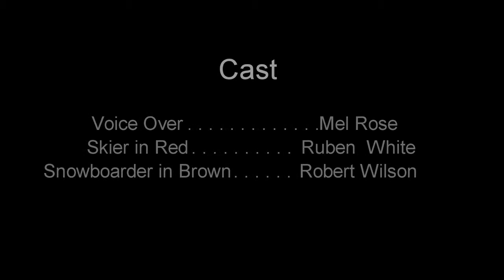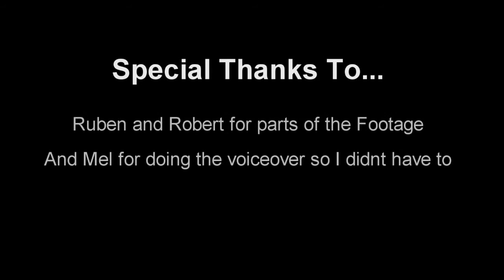Skiers & Snowboarders Can Be Friends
This is a Documentary I made for English about skiing and snowboarding (not that exciting).

Footage taken at Mt Buller on Goprohero3, Enjoy.